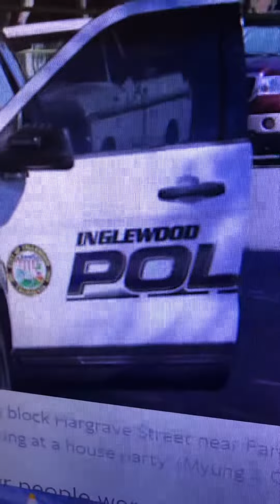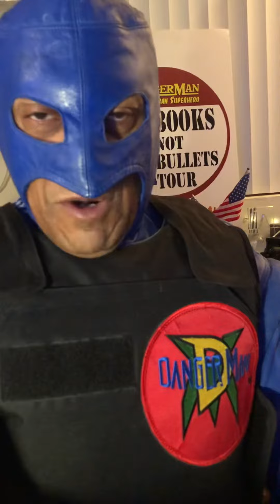4 young people shot dead @ a Birthday party in Inglewood CA, who did it asks DangerMan.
A Birthday party turns deadly  really, four people dead!